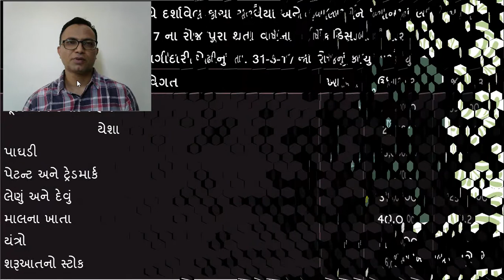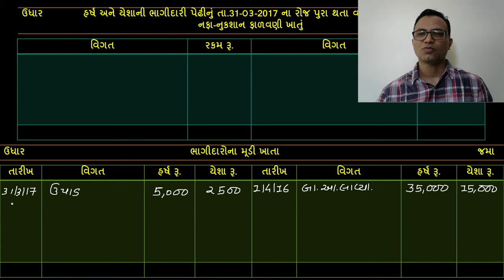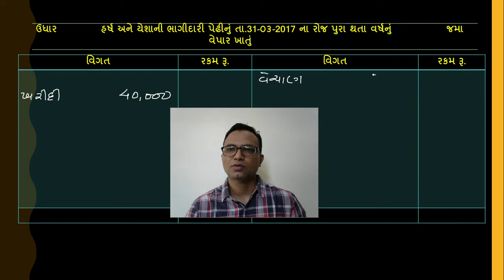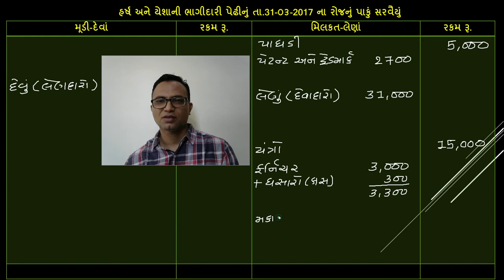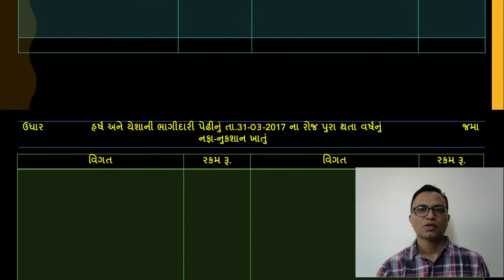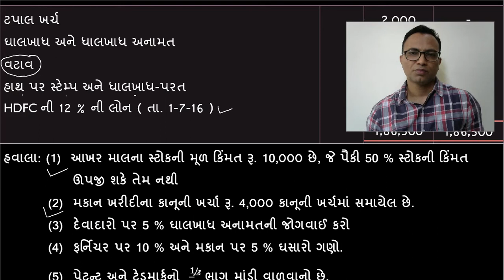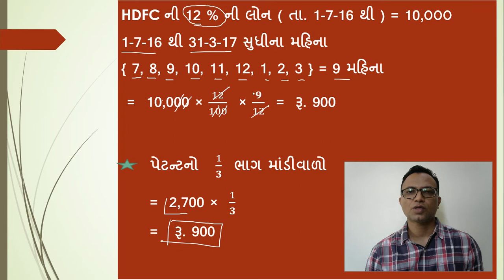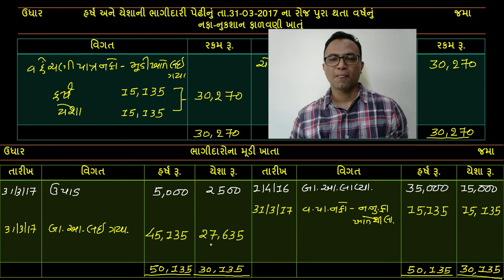12TH,COMMERCE, ACCOUNT, PART-1 CHAPTER-2, VARSHIK HISABO, sum 15, HARSH & YESHA